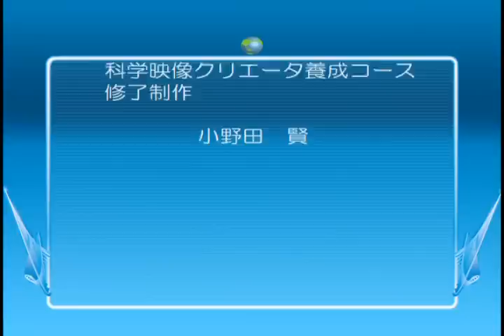太陽系惑星形成のシナリオ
国立天文台科学文化形成ユニット
２００９年度科学映像クリエータ養成コース修了制作作品

制作者：小野田 賢